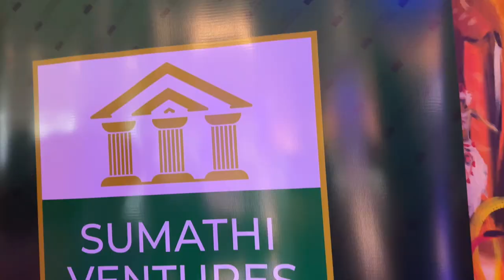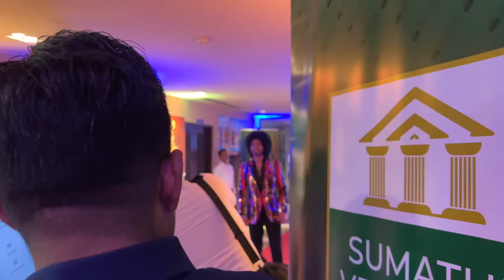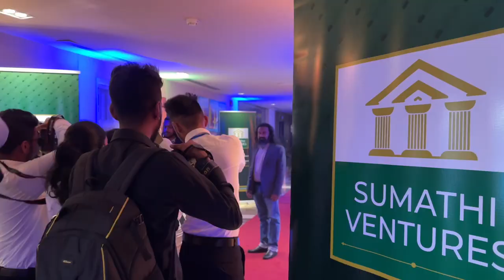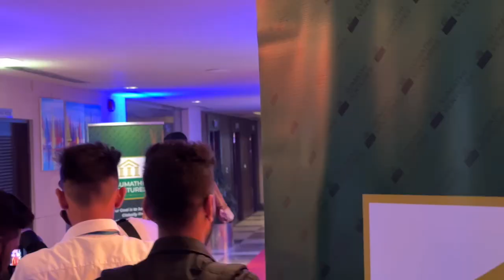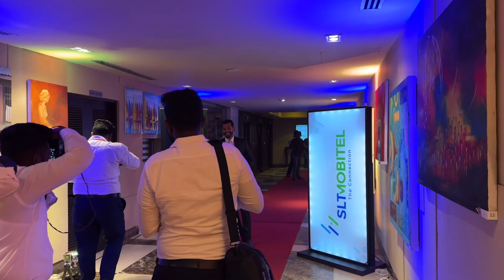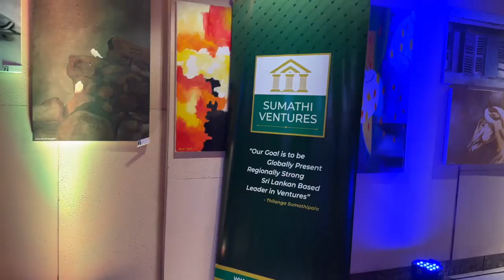Sumathi Awards 2023 | Dusheni Miurangi | Sumathi Awards Red Carpet - Vlog 139 (Part 1/2)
Sumathi Awards 2023... Dusheni Silva, Uddhika Premarathne, Tharindi Fernando.. - Vlog 139 (Part 1/2)
Sangeeth Prabhu
Harshi rasanga
Roger senaviratne
Sulochana weerasinghe
Sumathi awards 2023 winners
Nethmi roshel rogers
Piumi hansamali
Disney rajapaksha
Udari warnakulasooriya
Roshan ranawana
Sachin liyanage
Amisha minol